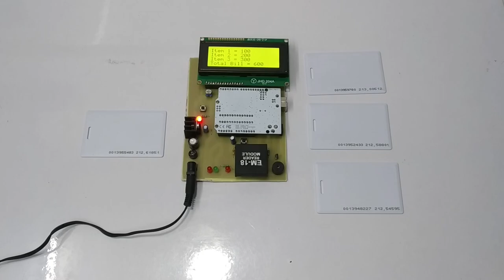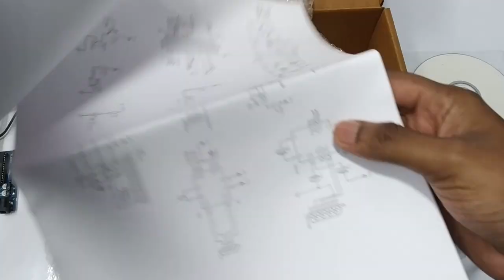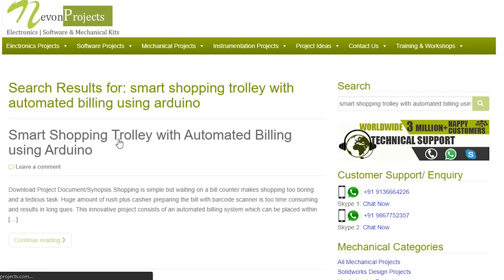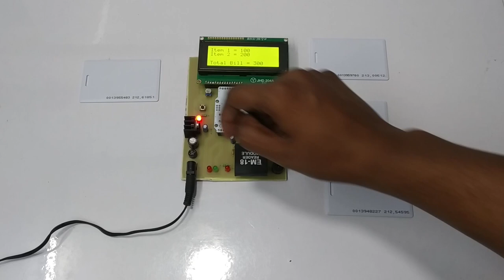DIY Smart Auto Billing Shopping Trolley Using Arduino Automated Shopping Cart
This video shows the demonstration of “Smart Shopping Trolley with Automated Billing using Arduino”. This innovative project consists of an automated billing system which can be placed within the shopping trolley. So, whenever the shopper puts any product in trolley it is detected by the RFID module and is displayed on LCD along with the price of the product.

Shopping is simple but waiting on a bill counter makes shopping too boring and tedious task. Huge amount of rush plus cashier preparing the bill with barcode scanner is too time consuming and results in long queues. This innovative project consists of an automated billing system which can be placed within the shopping trolley. This automated payment system consists of a RFID reader which is controlled by Arduino. So, whenever the shopper puts any product in trolley it is detected by the RFID module and is displayed on LCD along with the price of the product. As the shopper goes on adding products, all products are detected by the module and therefore the price will increase accordingly. In case if customer changes his/her mind and doesn’t want any product added in the trolley he/she can remove it and the price added will be deducted automatically. At the end of shopping the shopper will press the button which when pressed adds all the product along with their price and gives the total amount to be paid. At exit for verification the shopkeeper can verify the products purchased with the help of mastercard. Hence this technique is an appropriate method to be used in places like supermarkets, this will help in reducing manpower and helps in making a better shopping experience for customers.